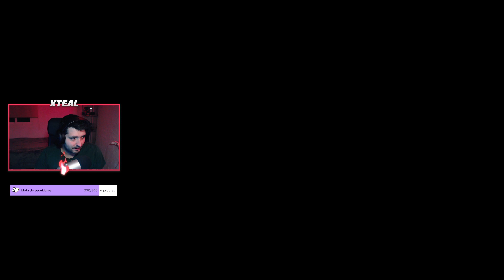La caída del primer CASTILLO 🏰💣 | Far Cry 6 #5